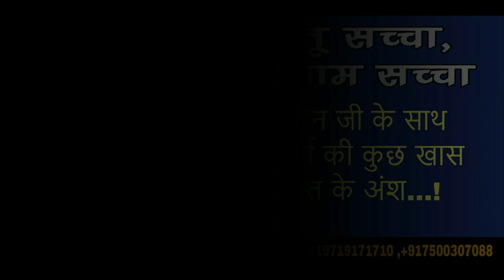लता बहन जी के साथ पंकज आर्य की कुछ खास बात चीत के अंश....!